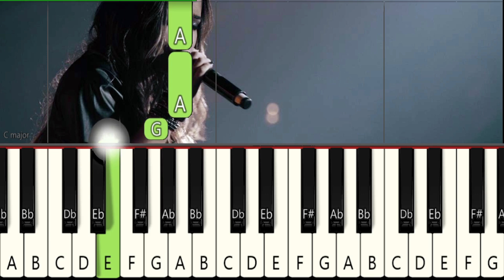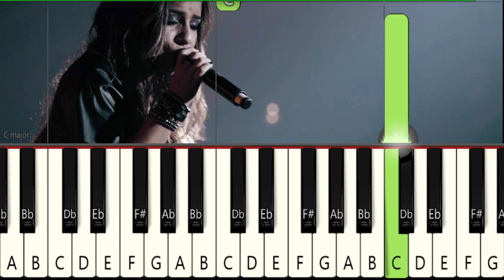Aleluia (Hallelujah) - Gabriela Rocha / PIANO TUTORIAL INICIANTE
COMO TOCAR A MÚSICA Aleluia (Hallelujah) - Gabriela Rocha NO PIANO E TECLADO. VESÃO FÁCIL , INICIANTE DESSA MÚSICA .
Sejam bem vindos ao canal  PIANOMIDKEYS  [ Piano e Teclado Iniciante ]. Este é um canal voltado para aqueles que querem aprender a tocar teclado ou piano visualizando as notas caindo , facilitando a visualização e a aprendizagem do instrumento.